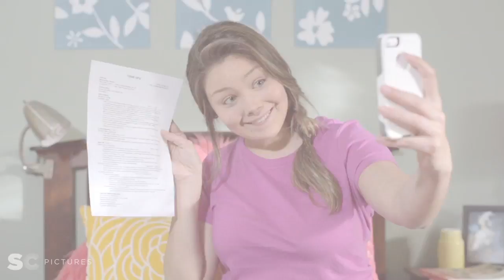SC Pictures | Kaplan | Upgrade - Susan :60 | Director Stewart Cohen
SCPictures produced a tv commercial featuring Kaplan University's Upgrade your Status promotion.